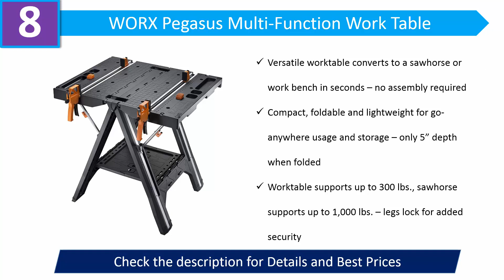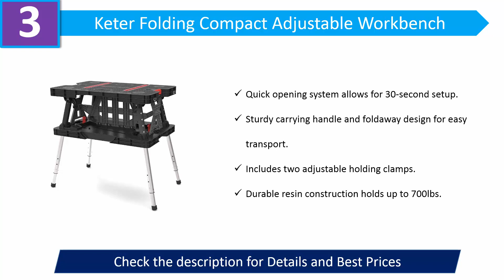The Best Portable Workbench 2019 - Top 8 Portable Workbench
Best Portable Workbench 2019

08. WORX Pegasus Multi

07. Keter Folding Compact

06. BLACK+DECKER WM125

05. Kreg KWS1000 Mobile

04. BLACK+DECKER WM225

03. Keter Folding Compact

02. Performance Tool W54025

01. BLACK+DECKER BDST11000